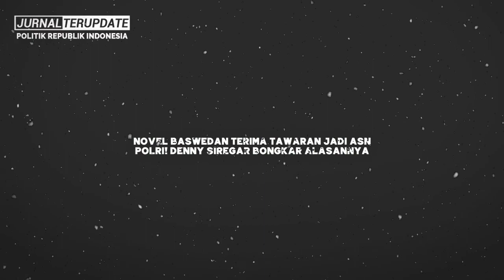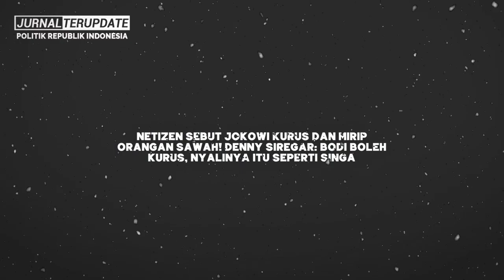TAK BERES⚡DULU NOPEL TOLAK MENTAH², KINI TIBA² KOK MAU JADI ASN POLRI🔥BANG DENNY BONGKAR ALASANNYA❗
Terimakasih…!!